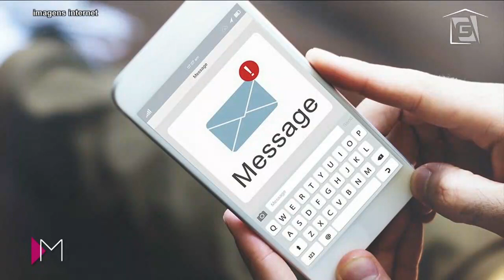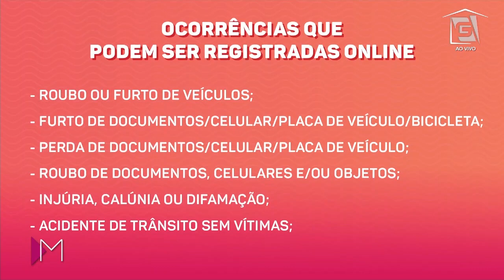Saiba como se proteger do GOLPE DO DELIVERY - Mulheres (12/05/20)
Veja o que o delegado Mauricio Freire tem a informar sobre os riscos do golpe do delivery.